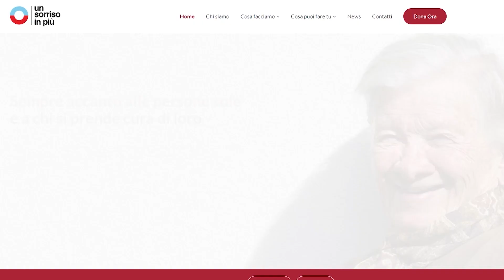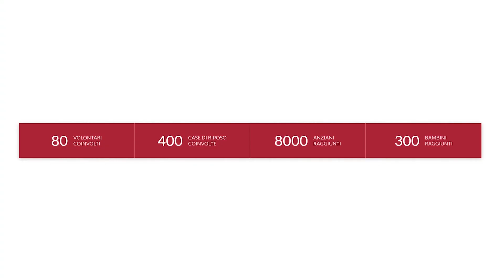EQU TV RACCONTA (22/12/2022)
In questa puntata:
1) L’eredi di Cumani (Carlo Pellegatti)
2) I Nipoti di Babbo Natale (Elisabetta Busso)
3) Lassù sulle colline, dove l’equitazione è armonia (Lucilla Granata)